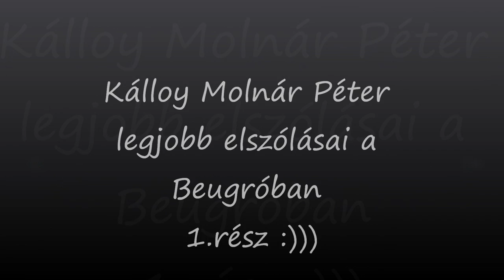Kálloy Molnár Péter legjobb elszólásai a Beugróban 1.rész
Köszönöm szépen a 10.000 megtekintést :))) Örülök,hogy tetszik nektek a videóm.